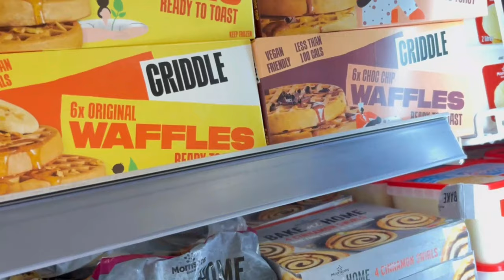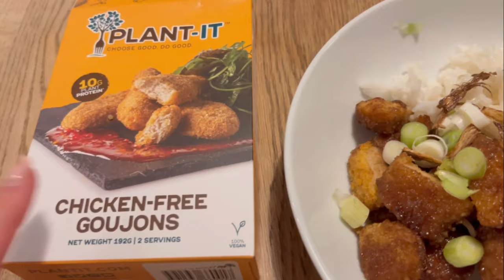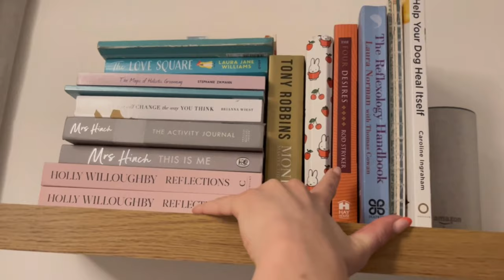WEEKLY VLOG 7 |No Hair wash |Pasta | Workouts|Dog grooming |Small business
POOSH Salad :

Romaine lettuce
Cucumber
Meat or choice
Shredded carrot
Avocado

Dressing
6 squeezed fresh lemons
1tbsp white wine
2tsp olive oil
1tbsp mustard

Zizi pasta
Vegan cream
Veg Stock cube
Red pesto
Spring onions
Red chilli
Pepper